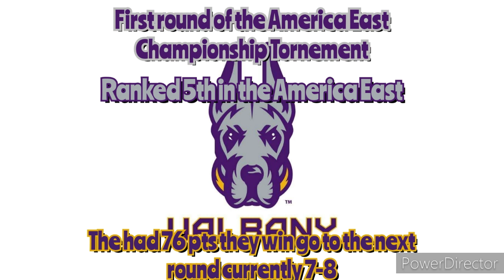2021 America East Championship Tornement #8 NJIT Highlanders vs. #5 Albany Great Danes Results